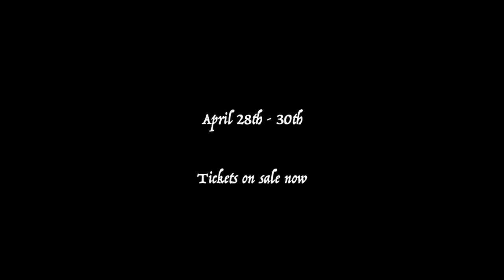Cawtha Park's Julius Caesar Trailer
Cawthra Park Secondary School's production of William Shakespeare's JULIUS CAESAR

Directed by Randolf Swyer and Alan Chalmers

Trailer by Cullen McFater